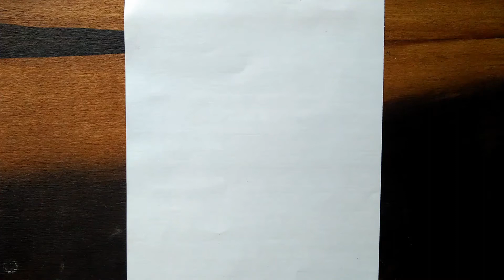Crack drawing/ 3D crack drawing/ 3D drawing/ Realistic drawing/ 3D easy drawing.